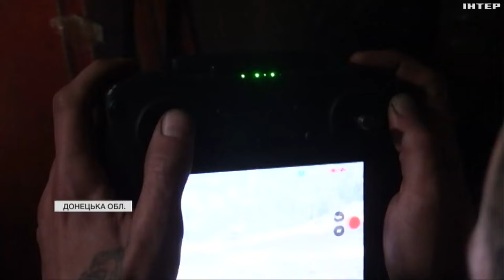росіяни вдруге за рік намагаються захопити Часів Яр: репортаж з лінії фронту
Часів Яр - містечко стратегічного значення на Бахмутському напрямку. Саме його росіяни планують захопити, щоб вийти на пряму дорогу Костянтинівка - Краматорськ.